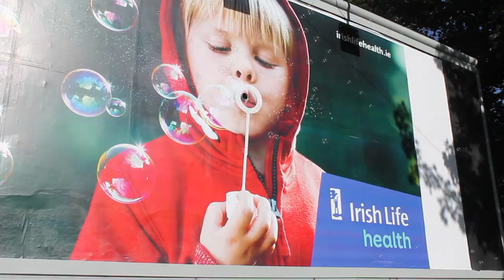Irish Life Health Bubbles Billboard